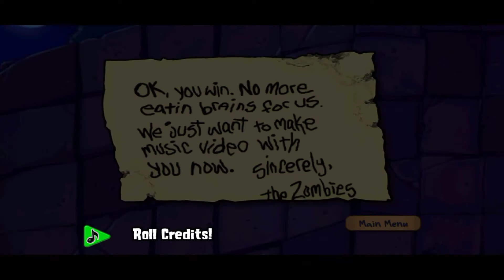[Plant VS Zombies] Adventure 2 Level 5-5 and 5-10 Plant VS Zombies #19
Game: Plant VS Zombies Free
Level: Adventure 2 Level 5-5 to 5-10